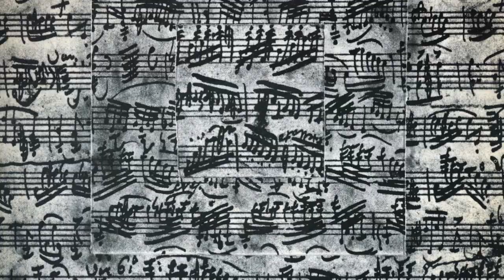03 «Guitare Conversation» Noël Akchoté & Philippe Robert (Long)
«Guitare Conversation» (Version Longue)